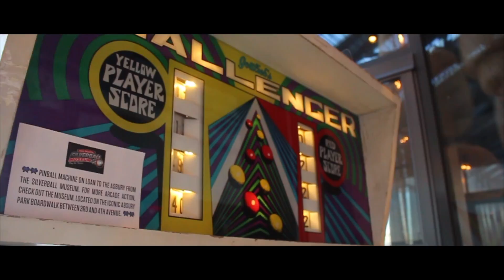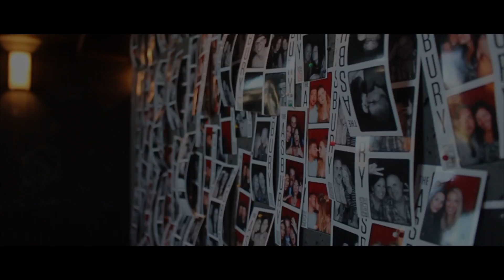DRIVING GOLF BALLS INTO THE OCEAN (Vlog #4)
VLOG #4:
The squad took a trip to the beach to hit some golf balls off the jety into the ocean. An exciting last day before moving back into school.

Featuring: Zach, Hallman, Mike , Anthony & Friends and Mom.